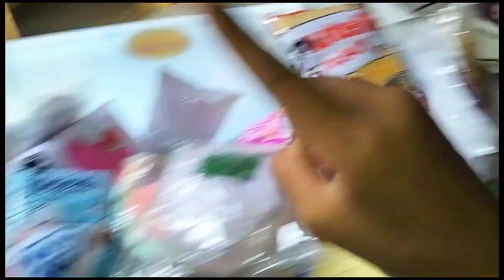Paper squishy collection+ spam paper squishy 😍